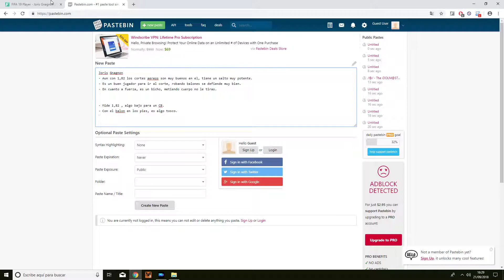Joris Gnagnon 77 I FIFA 19 PLAYER REVIEW EP.3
Pulsando el enlace y accediendo a través de el me ayudas a conseguir algo de soporte. Gracias